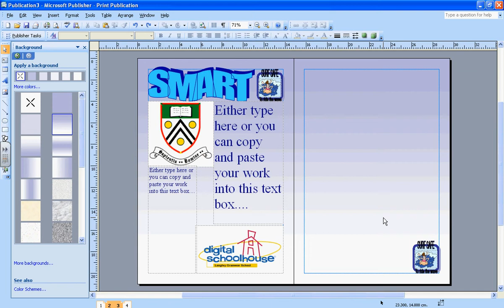DTP: 15 Insert page number